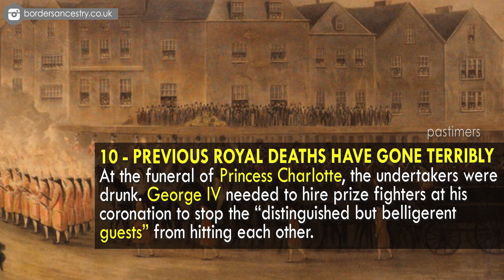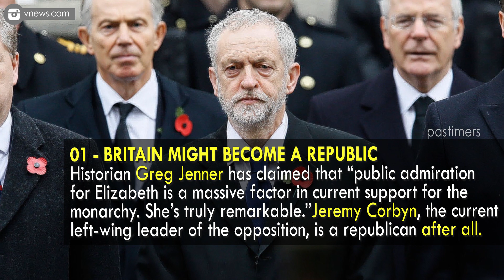10 Ways Elizabeth II Passing Will Be Strange || Pastimers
Elizabeth II has been a queen since 1952. In that time, she has made that title utterly her own.  Elizabeth II is also 91 years old at the time of this writing, so there’s a very high chance within the next decade that she won’t be with us anymore. It might surprise you that we already know exactly what happens next.